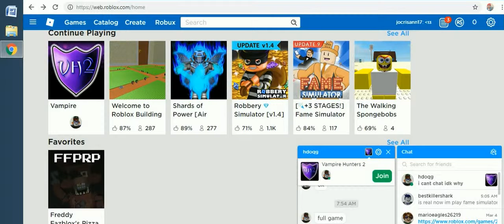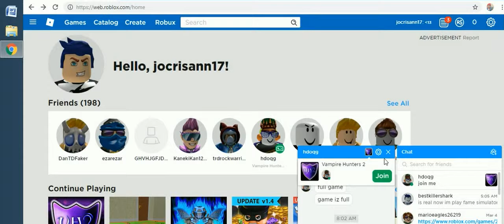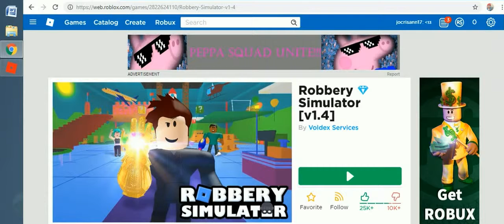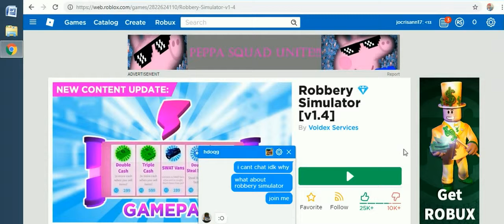roblox april edition -32